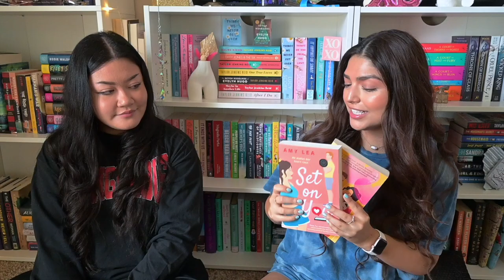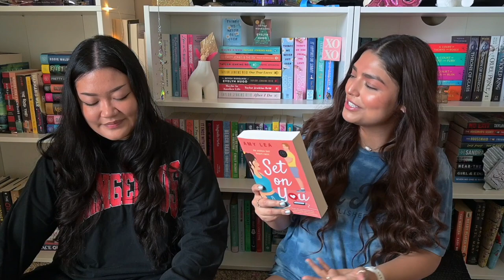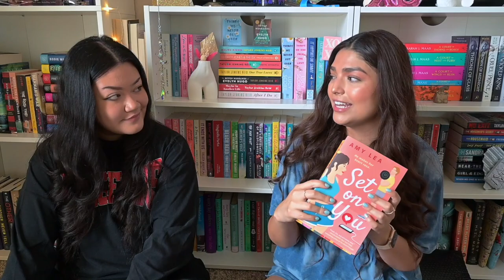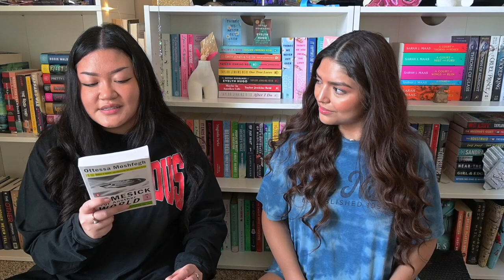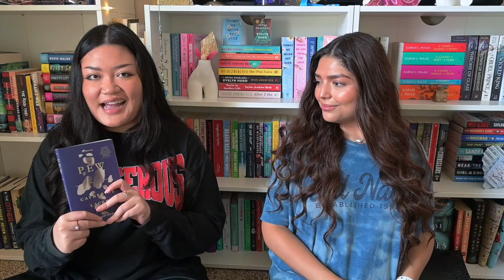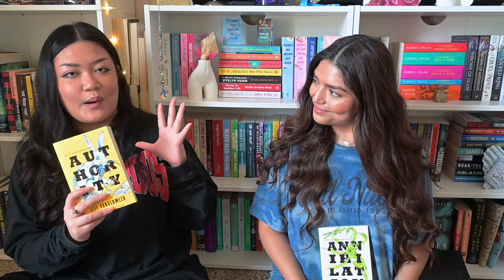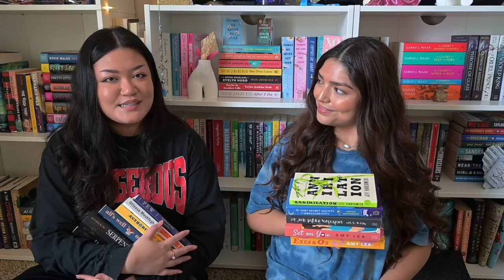bookoutlet unboxing✨📦, book haul , new books, book mail, discount books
You guys know we cant resist placing a order at bookoutlet! They have such great deals on new and popular Booktok books! Were so happy to add these new books to our shelves and start reading them! Let us know if you shop at Bookoutlet or where you shop for discount books!

Save $5 off your first order of $25+

📖 If you’re not part of our Literal Besties Bookclub already, make sure to join to read His & Hers with us this month!

Personal Accounts
Lauren's